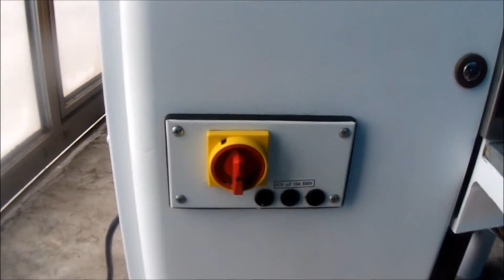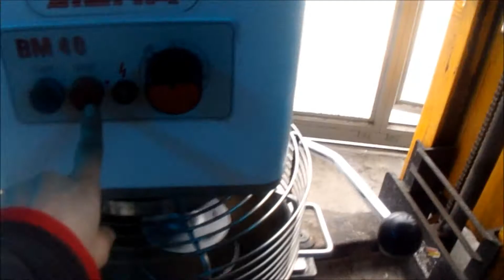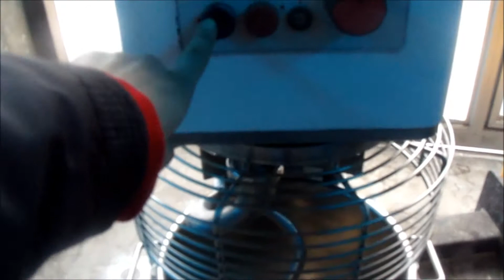Impastarice planetaria Sigma in funzione istruzioni per l'uso Teknoccasioni Attrezzature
Impastatrice planetaria Sigma in funzione istruzioni per l'uso, accensione, estrazione della vasca, sostituzione degli utensili.
Macchinari usati revisionati garantiti sei mesi.
Video per il cliente prima della spedizione